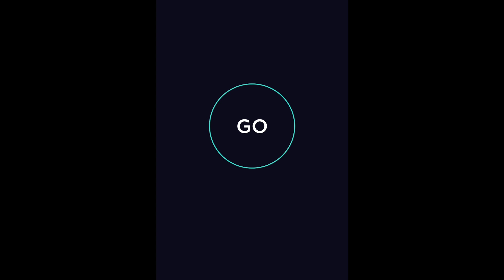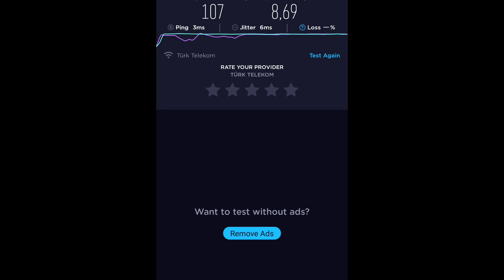Binamız Fiber İnternete Geçti . Süreç Nasıl İlerledi. Kablolar Nasıl Çekildi. Hangi Cihazlar Takıldı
Binamız Fiber İnternete Geçti:

Öyle bir talebim olmamasına rağmen dönüşüm programına alındığımız için fiber internete geçtik

Süreç Nasıl İlerledi:

Turuncu renkli ana kablo binaya çekildi , yeni fiber kutusu konuldu, tanımlamaları aktivasyonlari yapıldı, başvurumuzu yaptık daireye kablolar çekildi cihazlar takıldı onaylandi ve çalıştı

Kablolar Nasıl Çekildi :

Bina daki eski bakır kabloların yani boş ve uygun olduğu için oradan alındı

Hangi Cihazlar Takıldı: Alcatel Fiber dönüştürücü cihaz ve fiber uyumlu zte marka modem